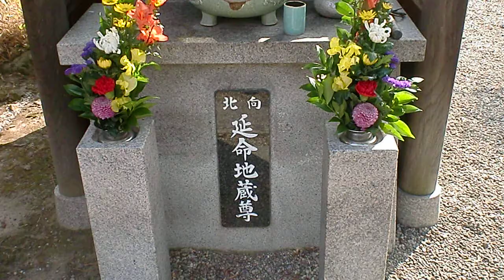北向延命地蔵尊・長栄寺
東大阪市で長栄寺の北向延命地蔵尊を見ました。
東大阪市高井田元町1-11--1